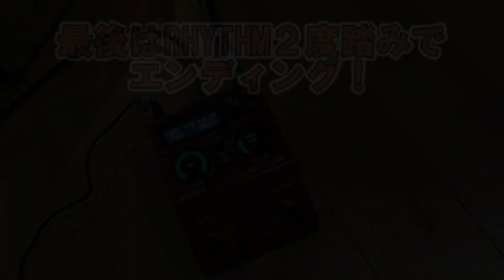BOSS/RC-10R Rhythm Loop Stationで遊ぼう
使えれば楽しいけれど、なかなかハードルの高いルーパー。
この動画ではBOSS/RC-10R Rhythm Loop Stationでパターンを二つ作成し、その上でアドリブをするまでの流れをまとめてみました。
面白そうだと思えたら一緒に、レッツルーピン！